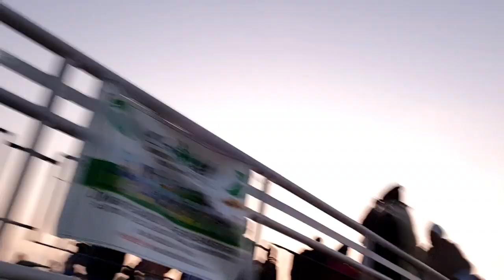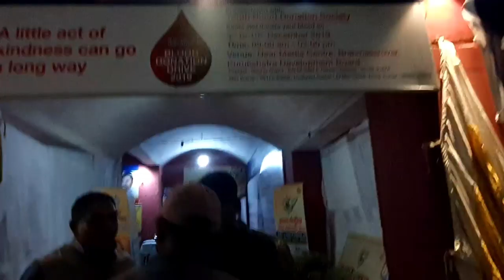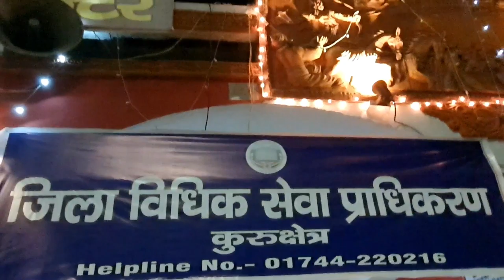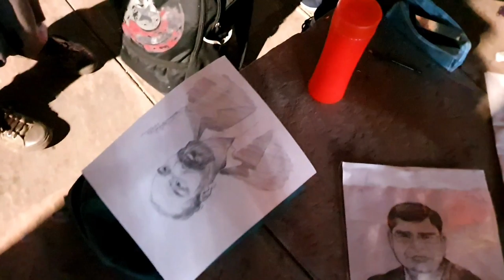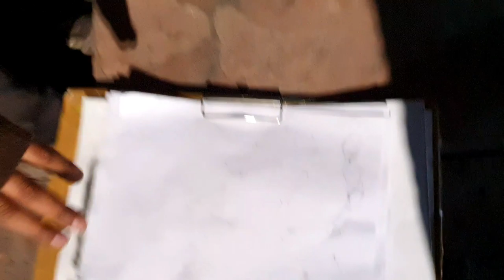Brahma Sarovar par Geeta Jayanti Ka Mela Kurukshetra | Day 14 | 2019